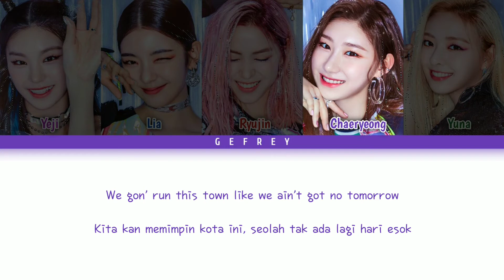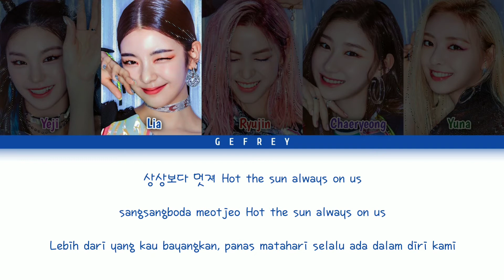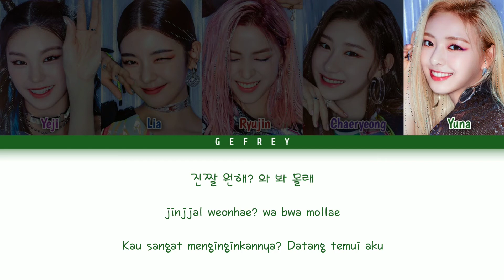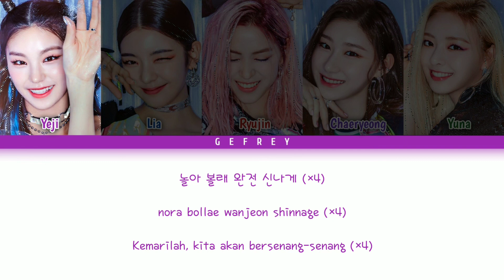ITZY (있지) - WANT IT? (Imad Royal Remix) | [Color Coded Lyrics Han/Rom/Indo]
Title : WANT IT? (Imad Royal Remix)
Artist : ITZY
Album : IT'z ICY
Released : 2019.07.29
Lyrics/작사: Lee Seu-ranTommy Park
Composer/작곡: Emile Ghantous, Keith Hetrick, Allison Gillis, Aimee Proal, Whitney Phillips, Erin Beck
Arranger/편곡: Emile Ghantous, Keith Hetrick

Yeji 예지
Lia 리아
Ryujin 류진
Chaeryeong 채령
Yuna 유나
ITZY ICY
ITZY IT'z Summer
ITZY CHERRY
ITZY DALLA DALLA (DallasK Remix)
ITZY WANT? (Imad Royal Remix)